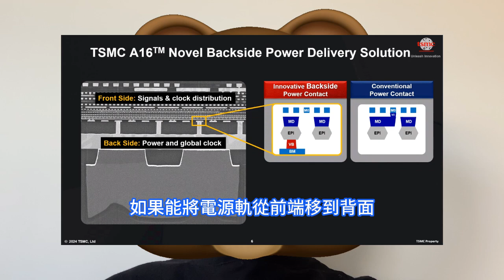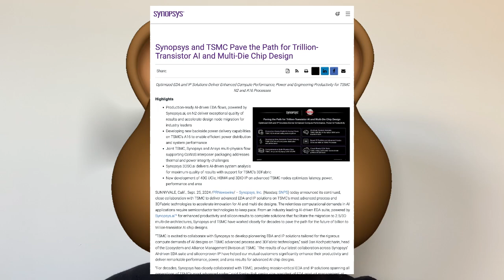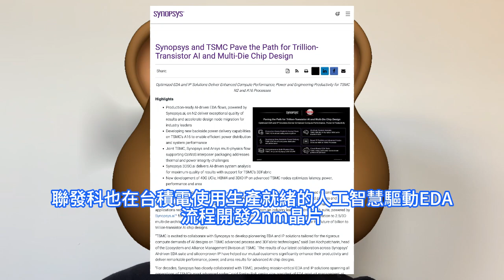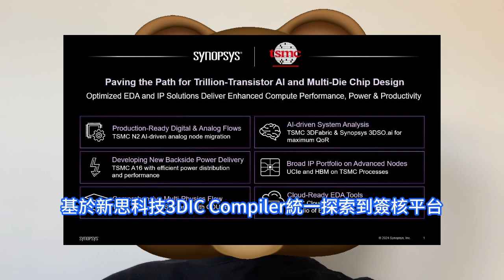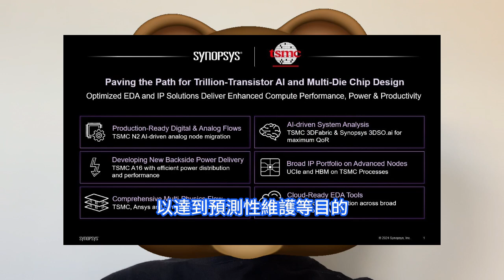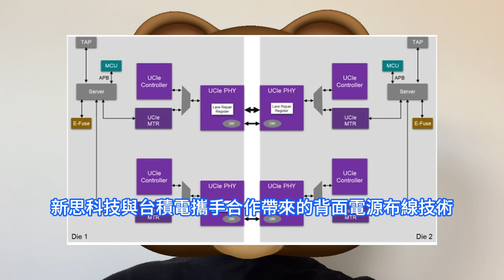一騎絕塵！台積電最強A16埃米級工藝，晶片最核心背面布線功能取得重大突破。新思科技公佈1.6nm背面布線專案，將成兆級電晶體關鍵。引入Ansys全面系統分析流程，開創性的EDA和IP解決方案。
埃米是比奈米還小一級的單位，因此16埃米在等價成1.6nm後，在技術難度上其實提高了不僅一個量級。據今年台積電發佈會上公開的資料，A16技術將採用領先的奈米片電晶體，並結合創新的背側電源軌方案，計劃於2026年投入生產。新思科技和台積電正在開發支援台積電A16 1.6nm工藝的背面布線功能，以解決其兆級電晶體設計的電源分配和訊號布線問題。互操作工藝設計工具包iPDK和新思科技IC Validator物理驗證運行集可供設計團隊處理日益複雜的物理驗證規則，並高效地將設計過渡到台積電N2 2nm技術。台積電、新思科技和Ansys聯合開發的支援CoWoS中間層封裝的多物理場流程解決了散熱和功耗完整性方面的問題。用於UCIe PHY的監控、測試和修復MTR IP可在晶片、晶片到晶片接口和多晶片封裝層面提供可測試性。